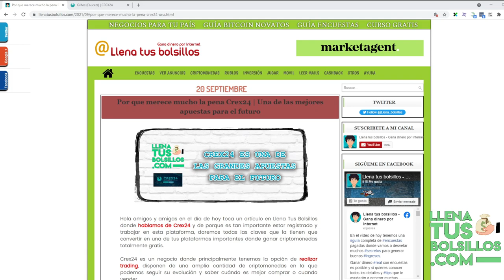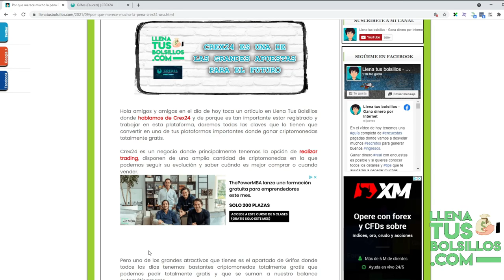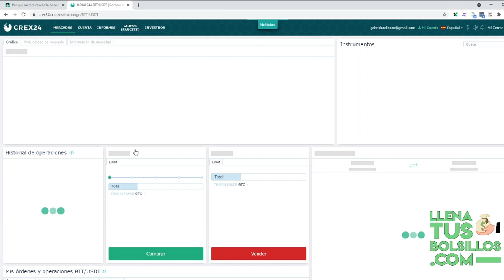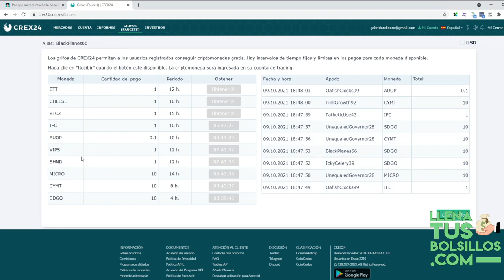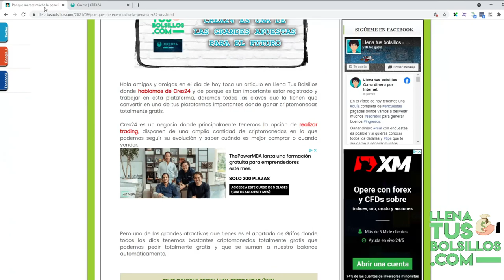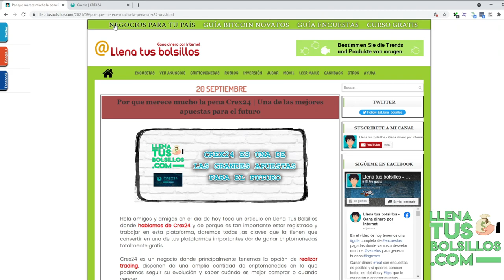¿Merece la pena Crex24? | Una apuesta para nuestras ganancias futuras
🔴  NUEVO VÍDEO   🔴

En el vídeo de hoy remendamos Crex24 que es una mezcla de Exchange, trading y faucet donde tenemos todos los días criptomonedas gratis.

Crex24 es una apuesta para el futuro de nuestras ganancias, ya que cuanta más cantidad podamos sumar las posibilidades de multiplicar nuestros beneficios serán mayores.

● Llenatusbolsillos.com